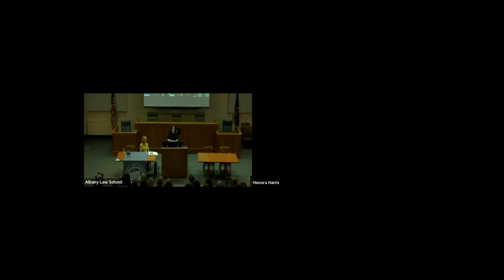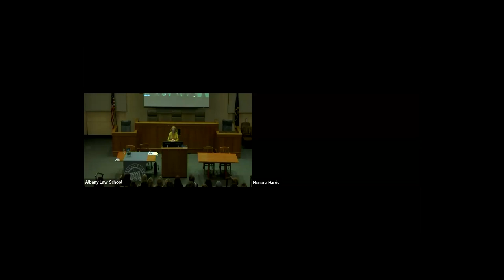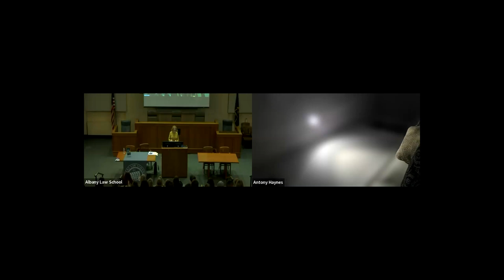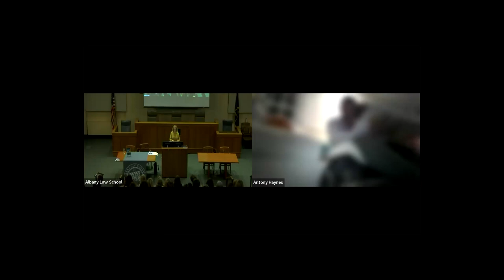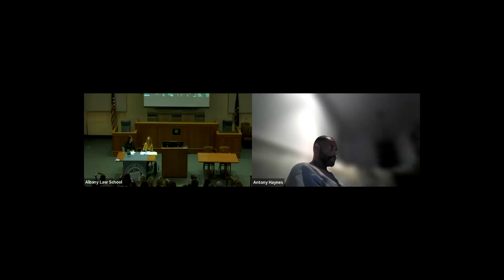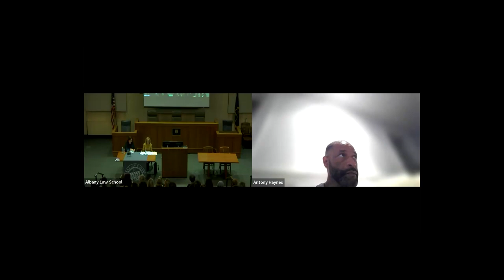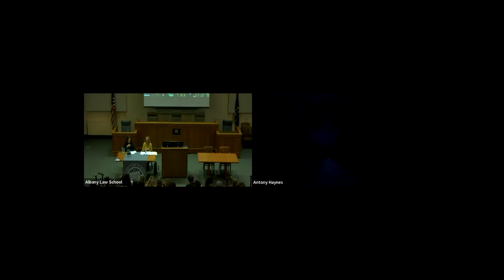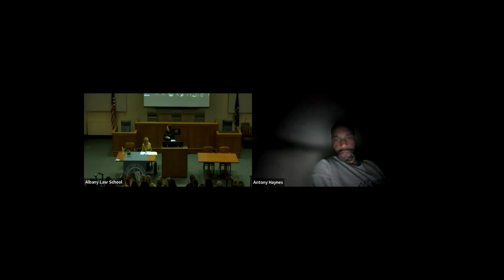The End of Family Court 2023 Katheryn D. Katz ’70 Memorial Lecture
Jane M. Spinak, the Edward Ross Aranow Clinical Professor Emerita of Law at Columbia Law School delivered the 9th annual Katheryn D. Katz ’70 Memorial Lecture on Wednesday, November 8, 2023 at 5:30 p.m.

Professor Spinak is a renowned advocate for children’s welfare, family rights and juvenile justice. She presented the lecture titled The End of Family Court.